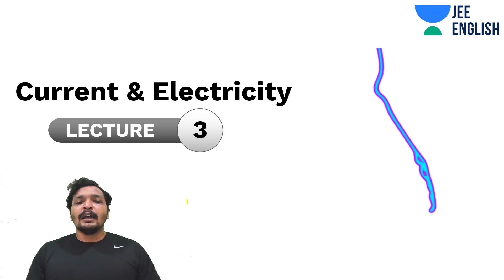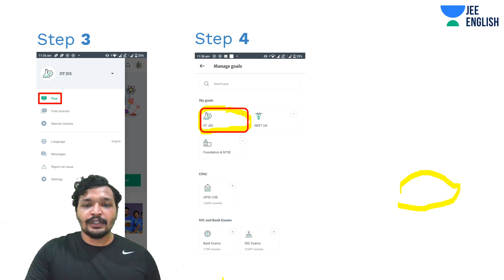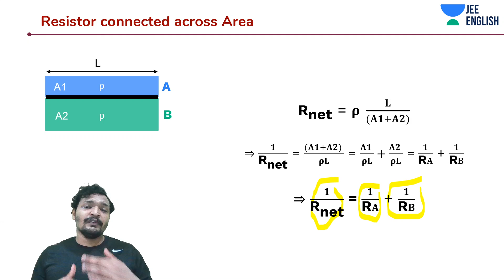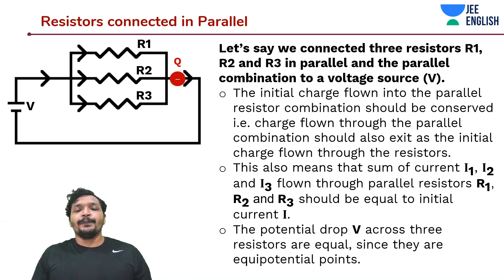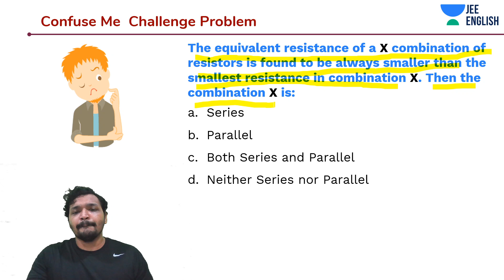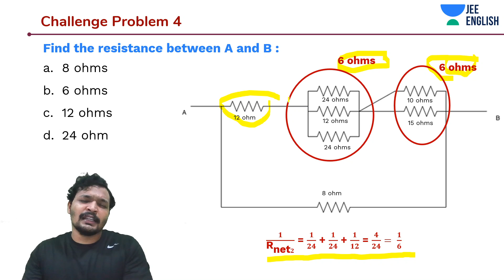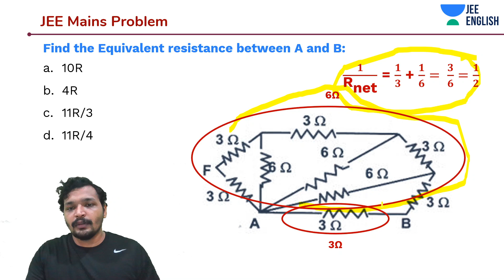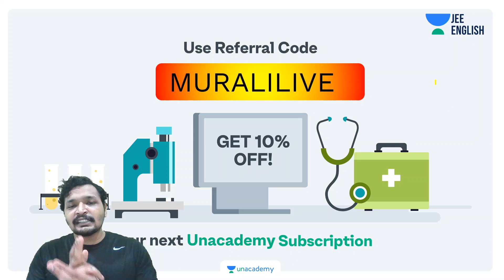Current and Electricity - Lecture 4 | JEE 2021-22 | JEE Physics | Muralidharan Gopalakrishnan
Unacademy JEE English brings you a Physics session to prepare you for JEE Mains 2020. In this session, Murlidharan Sir will be discussing the concept of Current and Electricity with emphasis on Combination of Resistors and tips & tricks to solve questions and will help you revise the topic according to JEE Mains 2020. Watch this video to know some of the best shortcuts to solve JEE Mains question paper.

Join the Telegram Channel for Unacademy JEE English, to get updates on exciting quizzes and to get more clarity on common doubts, directly by the Educators

1. Learn from your favourite teacher
2. Dedicated DOUBT sessions for IIT JEE 2020
3. One Subscription, Unlimited Access to Live Online Classes and Videos
4. Real-time interaction with best-in-class teachers
5. You can ask doubts in live online classes
6. Limited students in each IIT JEE Online Class
7. Download the videos & watch offline

Learn the complete details about Current and Electricity and related Concepts in this video. It is one of the most important topics of the IIT JEE Physics question paper - in IIT JEE Advanced and JEE Mains as well. Solve important JEE Main and Advanced 2020 questions along with IIT JEE physics preparation tips and tricks. Crack the IIT JEE 2020 Physics with these valuable IIT JEE preparation tips and tricks.